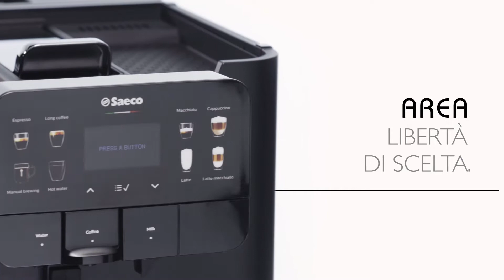Area. Quando il design italiano veste la tecnologia. (ITA)